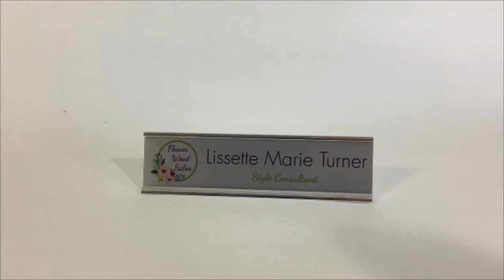Aluminum Desk Name Plates - PlaqueMaker.com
Display your name and title on one of our aluminum office plates. These plates come in silver, gold or white and we can display your name in any color, we can even add a logo. Add a mounting bracket to properly display your desk name plate.

The Aluminum desk name plate shown is  8 x 2" silver aluminum with 8" silver desk bracket .